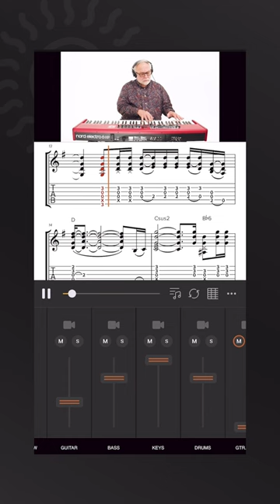In the Jam with The Mike Zito Band - Guitar Lessons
NOW AVAILABLE: In the Jam with the Mike Zito Band! Each edition of In The Jam includes 10 multi-track video jams organized into separate video and audio tracks for each of the instruments. You can mute, solo or adjust the volume of any track. Here’s a sample of how it’ll look for you on the TrueFire app - it’s easy to use and a GREAT way to play along with the band!